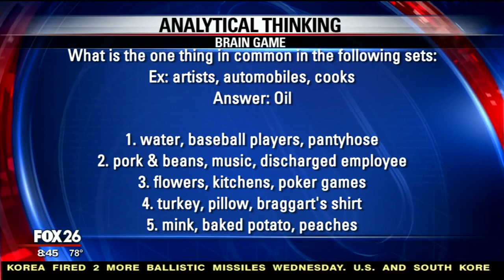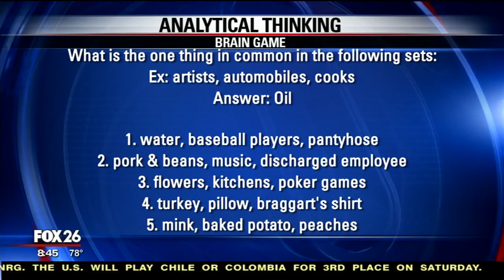FOX 26 - Keeping the Brain Healthy with Gerontologist Beverly Sanborn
June 22, 2016 - Belmont Village gerontologist, Beverly Sanborn explains how brain games along with a healthy lifestyle can help keep your brain sharp by building cognitive reserve.